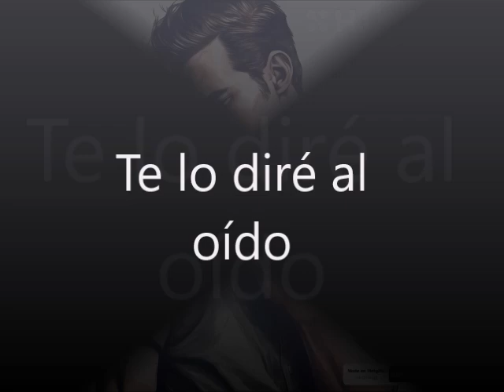Te lo Diré al Oído. Meinrub Place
Pete Perignon
Cd # 326, junio 2024. Meinrub Place karaoke Studio